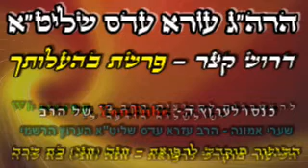🌹פרשת השבוע- בהעלותך🌹- הרב עזרא עדס שליט"א